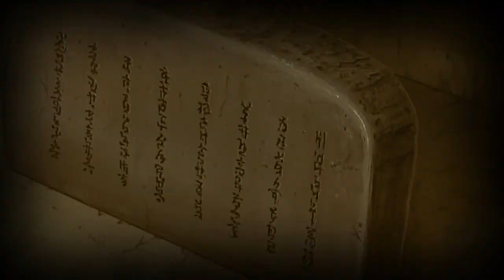Naruto Shippuden Ultimate Ninja Storm 4 Madara Diss Hashirama